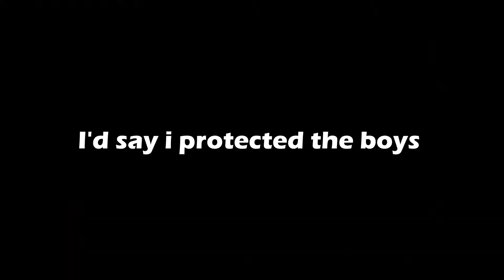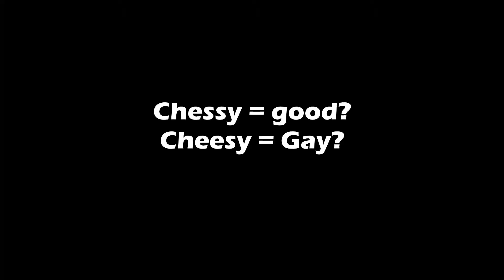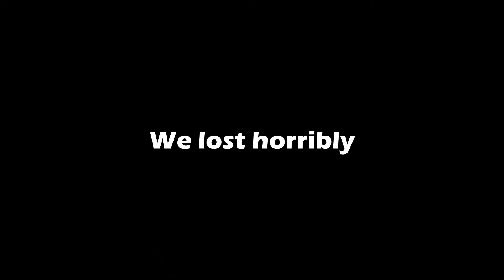Danker TheyHaveFallen vs Rainbow Six Siege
In this video I'm once again playing Rainbow Six Siege and as usual, getting my cheeks clapped, enjoy:)